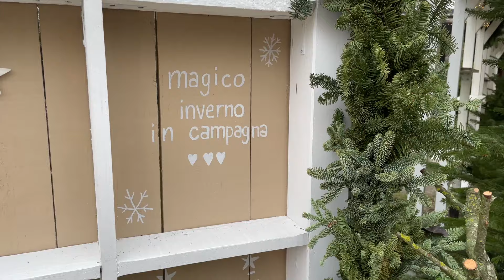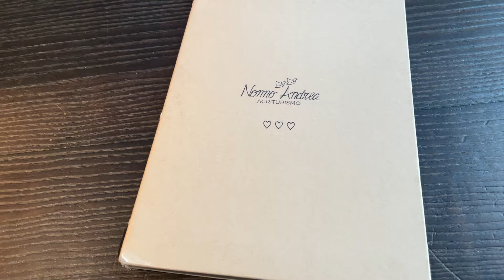AUTUNNO in CAMPAGNA 🤎🍂 cavalli, orto, co-working a Ferrara, gita da Nonno Andrea / vlog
👩🏻 CHI SONO?
Mi chiamo Caterina,
Ariete ascendente Leone con luna in Capricorno,
Founder di Rising Wild e Mentore specializzata in Business Mistici.

DI COSA PARLO:
LIFESTYLE: Astrologia  - Lune Piene - Lune Nuove - Letture Tarocchi e Carte Oracolo - Crescita Personale - Crescita Spirituale - Spiritualità Moderna - Rewilding - Viaggi Mistici
BUSINESS: Imprenditoria digitale - Business e Mentoring spirituale